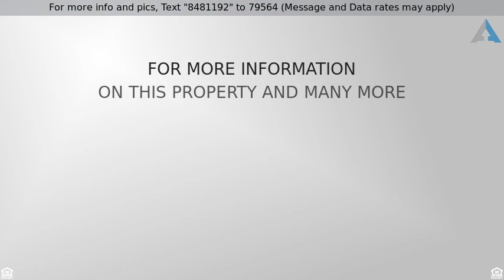Priced at $249,000 - 5397 Eagle Lake Drive, Palm Beach Gardens, FL 33418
This Light and Bright, updated 3/2 single story to

This Light and Bright, updated 3/2 single story townhouse features an updated kitchen with granite countertops, updated baths, 2106 AC, tile and laminate floors, tankless water heater and newer metal roof. Enjoy the beautiful Florida weather in the screen enclosed courtyard patio.  Outdoor shed for additional storage.  Pet friendly community features pool, clubhouse, basketball and tennis courts, sidewalks, tot lot and 10 acre lake. Excellent location minutes to I95, Gardens mall, Publix, Beaches, Restaurants and World Class Shopping. Two pets allowed up to 50# total.